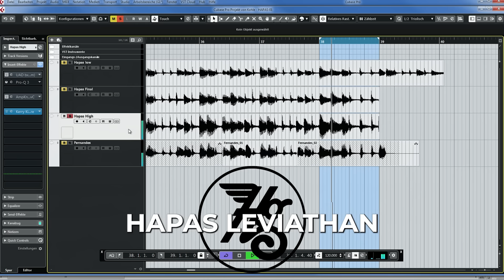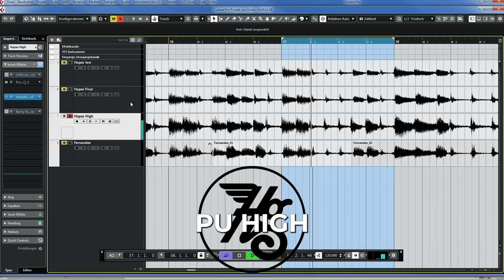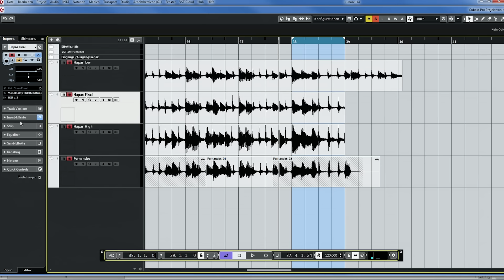The SICKEST METAL GUITAR? My Hapas Baritone is here!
Is this the perfect METAL GUITAR for LOWER TUNINGS? Let's find out!
I went to Berlin to visit @HapasGuitars last  year to find the 6 string / 28" scale guitar with the perfect look, feel and tone. Now it's time for a review!

Wanna learn how to dial in and record great guitar tones?

00:00 Intro
00:53 HEAR IT!
02:08 The Specs
03:39 What's Good?
06:30 What's Bad?
10:28 Pick-Up Experiments
15:48 Summary